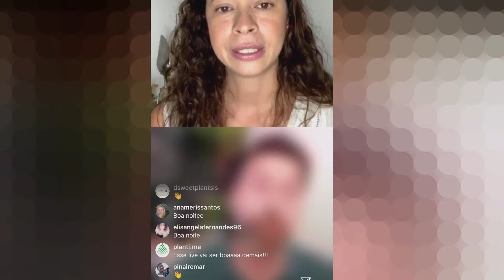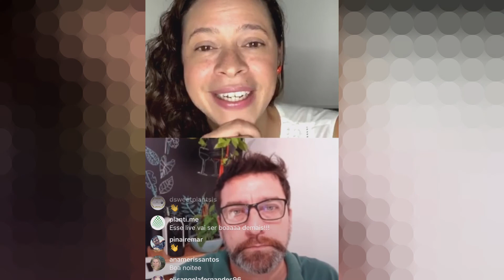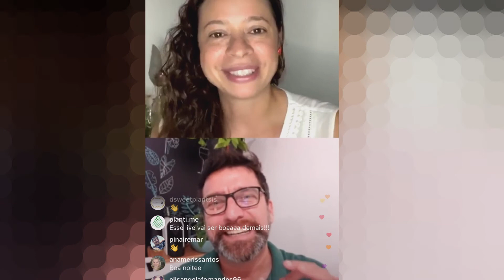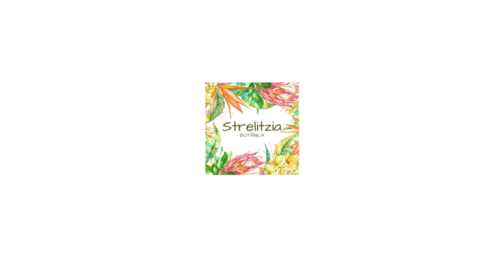Live #1 - Randall Fidencio do @vilaninapaisagismo em um bate papo sobre como trabalhar com plantas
Randall Fidencio do @vilaninapaisagismo em um bate papo pra lá de agradável sobre como trabalhar com plantas